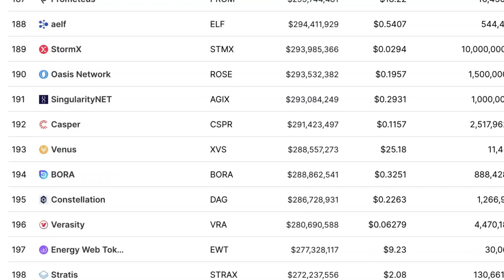Robert Kiyosaki: Know This First